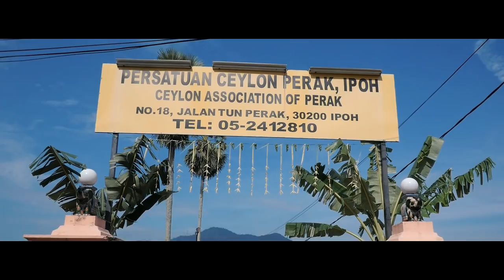Indian Wedding Filmmaker I Sivanesan Nithiyania I Vaishvarn Production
21st Oct 2018 I  Rayan Cultural Hall I Ipoh I Perak

Principal Wedding Filmmaker & Highlight cuts : Vijendra Vaishvarn
Assistant Wedding Filmmaker Pursothmun
Principal Photographers : Ganapathi Aru

Vaishvarn Production Event Management & Entertainment Studio
Our Official Event Management / Planner : VP DECO @ 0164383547 Mr.Vijjen

Thank you so much for having your trust placed in us.
We want to wish you both a very happy married life ahead.
Congratulations.